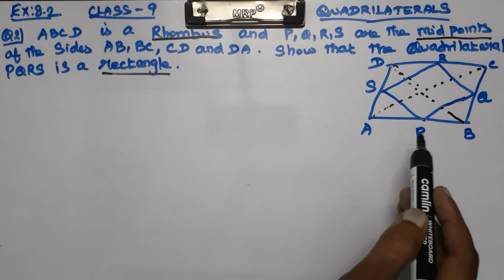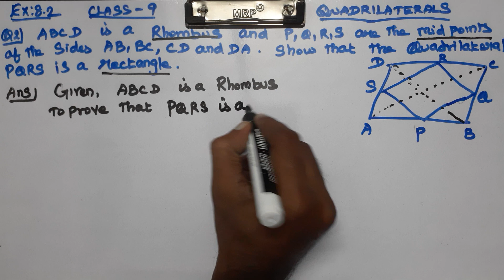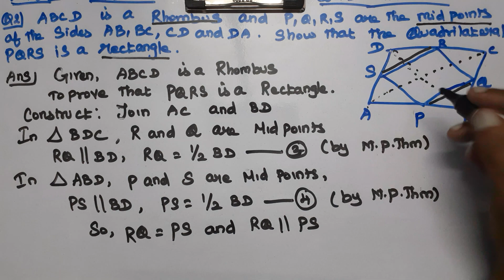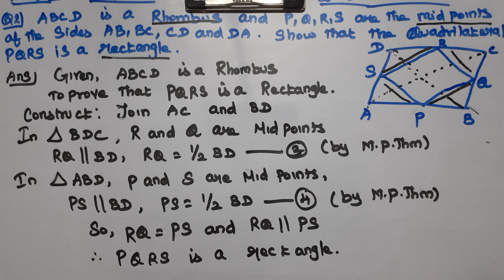CLASS 9 CHAPTER 8 QUADRILATERALS EX 8.2 Q2 CBSE NCERT MATHS NEW SYLLABUS.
Explained about CLASS 9 CBSE NCERT NEW SYLLABUS MATHS CHAPTER 8 QUADRILATERALS - EXERCISE PROBLEMS in tamil language.